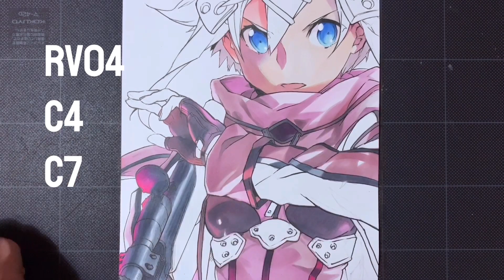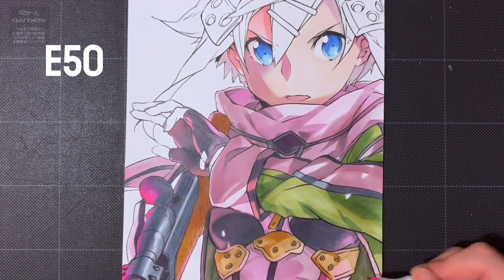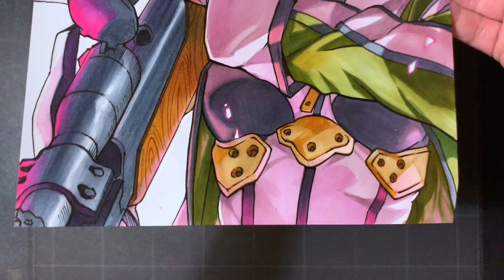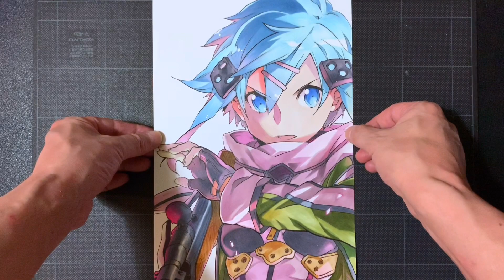【ソードアートオンライン】シノン描いてみた | Drawing Sinon | Sword Art Online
APです！
今回もリクエストにお応えして「ソードアートオンライン」のシノンを描いてみました！部品が多く神経使いました😅リクエストは基本、描きたい画像で高画質のものが見つかった順に選んでますーー。中には何日も探しまわるものもあります😓コピックの色番号は動画内に表示しています。製作時間は7時間です！

もしこの動画がお絵かきの参考になったよ！って方は「いいね！コメントなどもドシドシ気軽にお寄せください☺️

🖋 Art Supplies
Paper／Deleter／用紙／ケント紙

Pencil／uni-B／鉛筆

Drawing pen／Copic Mulchliner／ミリペン

Colored pencils／Holbein Artists／色鉛筆